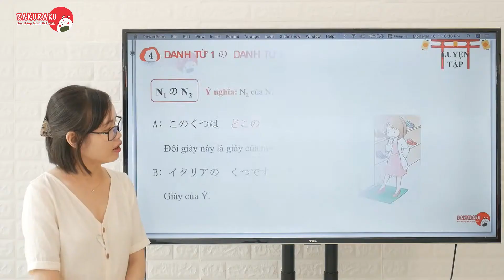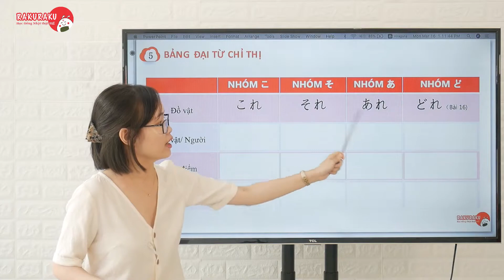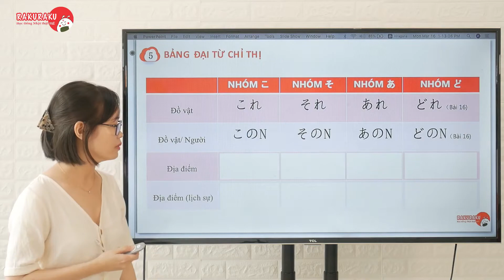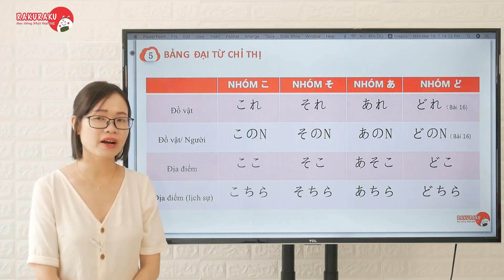NGỮ PHÁP N5 - BẢNG ĐẠI TỪ CHỈ THỊ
😘 Học N5 miễn phí trên web hệ thống với đầy đủ chuỗi video bài giảng: từ vựng, ngữ pháp, kanji
😘 Livestream bài học mỗi tuần
😘 Chia sẻ tài liệu, tips học và luyện thi JLPT hiệu quả
TRUNG TÂM NHẬT NGỮ VÀ TƯ VẤN DU HỌC RAKURAKU
🏫Cơ sở : 94 Nguyễn Chí Thanh, Đà Nẵng
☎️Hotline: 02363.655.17